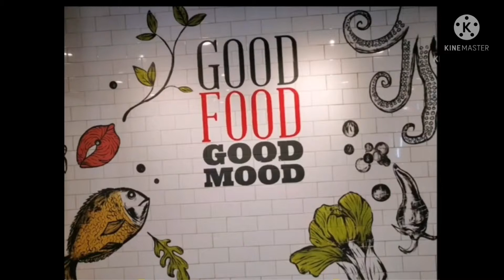Sautéed Pork Chop with Mushrooms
Porkchop with Mushroom
Ingredients :Mushrooms,Pork chop, onions, light soy sauce garlic
For more videos of my Mix Pork Menu just just click the link below thank you